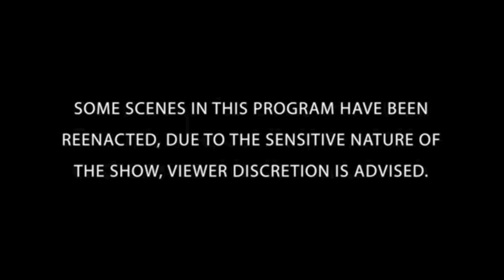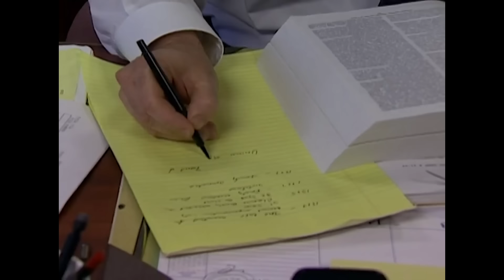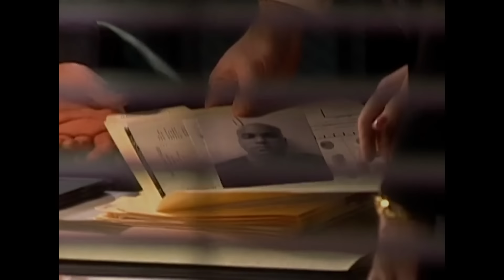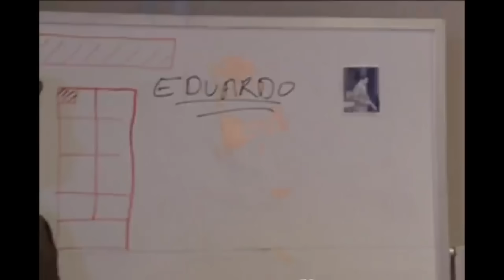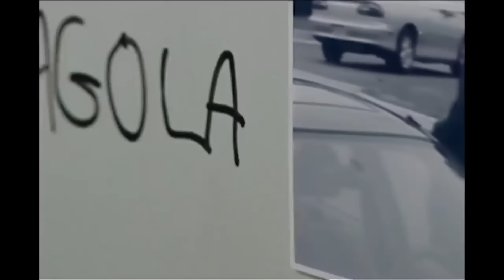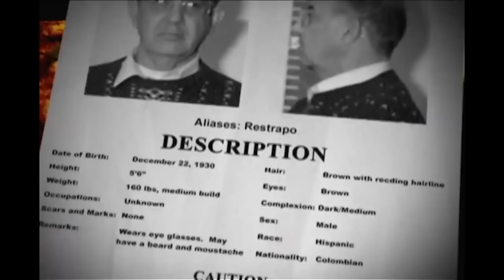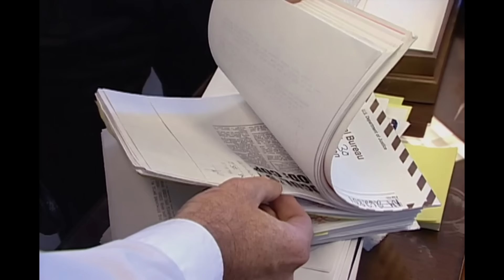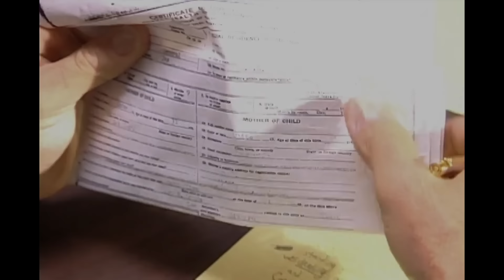New York City Cases | TRIPLE EPISODE | The FBI Files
The C-11 Squad
OPERATION SEALOAD
Deadly Business